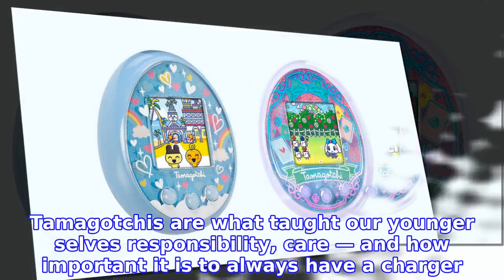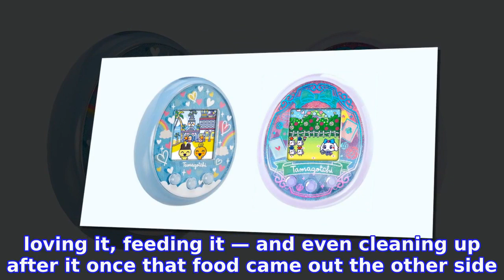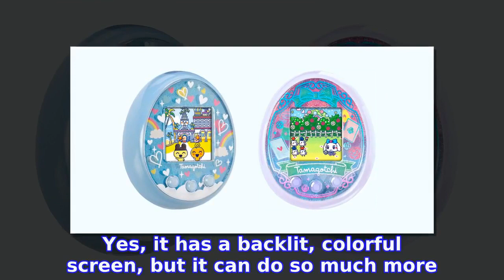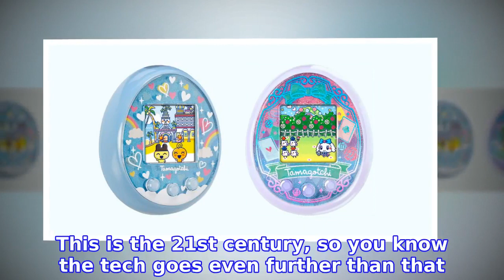Nostalgia: Activated! Tamagotchis Are Back and Better Than Ever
INFORMATION
• Source: usmagazine